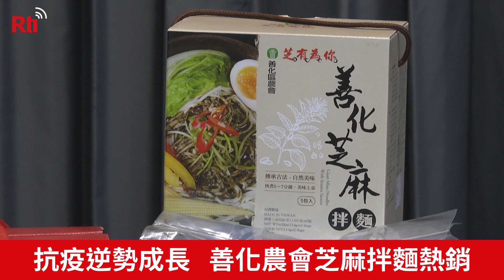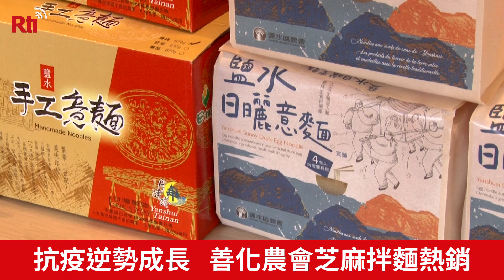青年進駐永康農會 團購販售額拚破億【央廣新聞】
農會要賺錢，投入電商竟異軍突起！台南市永康農會近幾年引進年輕人，化身網路小編，揪團代銷一般民眾不容易買到的特色產品，像是在地小農得獎芝麻油、米做的泡麵等，結合網路行銷推團購，去年團購販售額超過五千多萬，今年力拚破億；新北市板橋農會的活力超市也變成金雞母，搖身一變成為最賺錢農會。